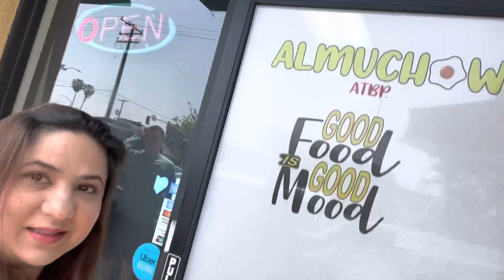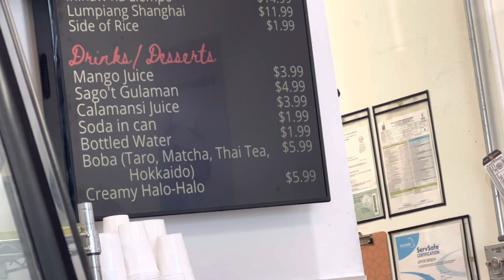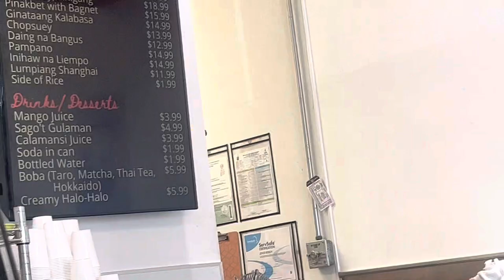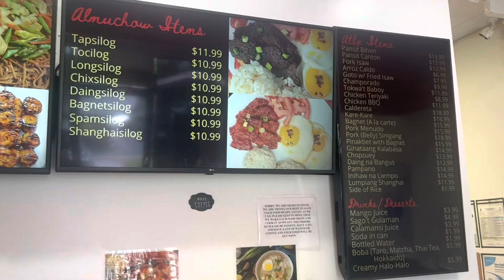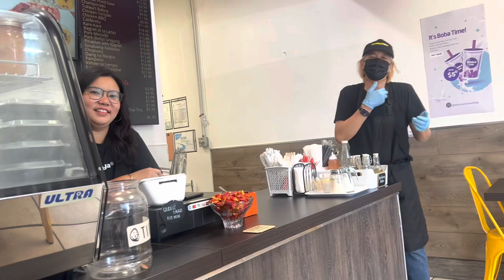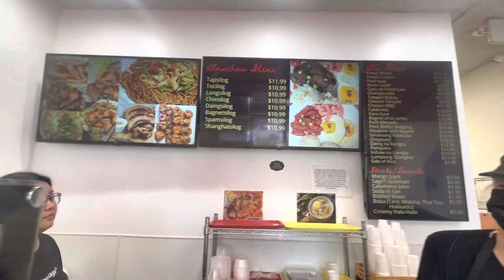ISAW at HALO HALO time sa ALMUCHOW atbp MOiRA and NICK with Cody trying Filipino food. Sarap 😋